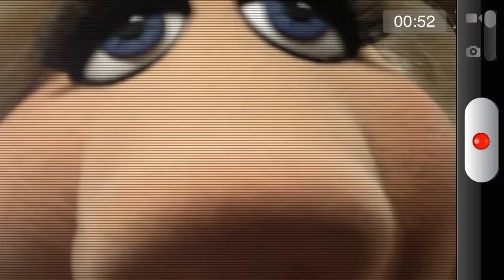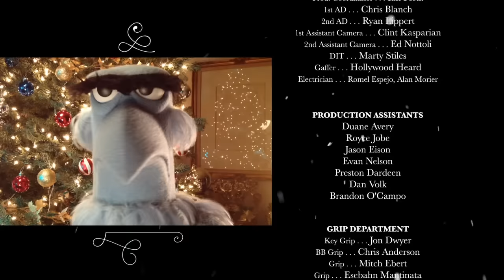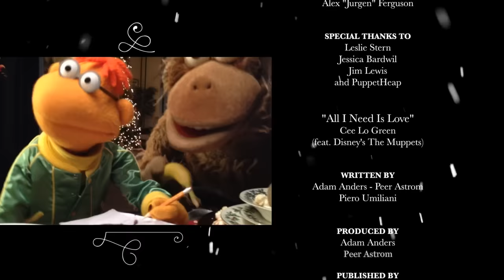CeeLo Green Feat. The Muppets - All I Need Is Love [Official Music Video]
Directed By: Marc Klasfeld

Credits:
Written by Adam Anders / Peer Astrom / Piero Umiliani
Published by Criterion Music Corp. o/b/o adamanders music (ASCAP) / Peermusic o/b/o Masterplan Music / Edward B. Marks Music Company (BMI) / Mad Muppet Melodies (BMI)
Lead Vocals by CeeLo Green and The Muppets
Background Vocals by Adam Anders, Nikki Anders and Nikki Leonti
Vocals Arranged by Adam Anders
Additional Vocal Production: Alex Anders
All Instruments Played and Programming by Peer Astrom
Muppets Performers are: Bill Barretta: Pepe the Prawn, Swedish Chef, Rowlf, Dr. Teeth, Bobo, Bubba, Mahna Mahna; Dave Goelz: Gonzo, Waldorf, Dr. Bunsen Honeydew, Beauregard; Eric Jacobson: Miss Piggy, Fozzie Bear, Animal, Sam Eagle, Snowth; Steve Whitmire: Kermit, Statler, Beaker, Rizzo, Snowth Muppets Vocal Consultant: Ed Mitchell

The Muppets appear courtesy of The Muppets Studios, LLC

"All I Need Is Love" embodies portions of the composition entitled MAH NA MAH NA, written by Piero Umiliani. Used by permission.
A&R: Kevin Weaver